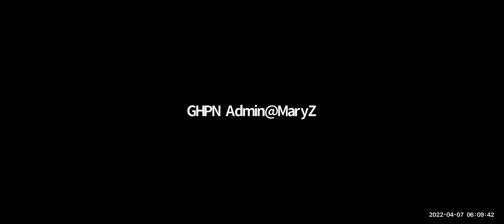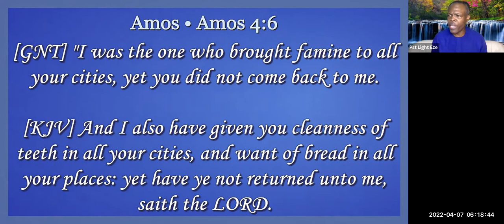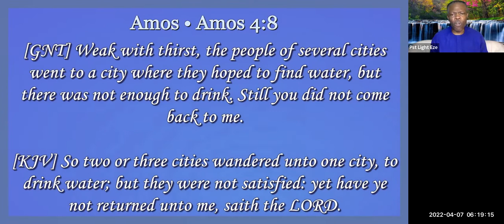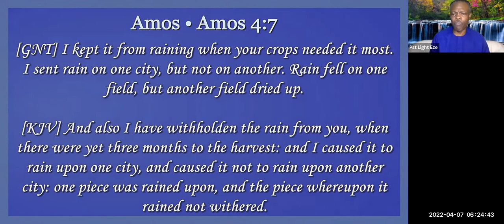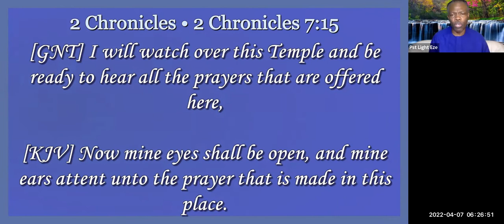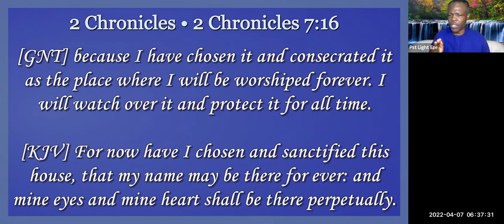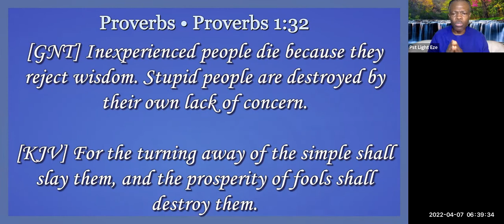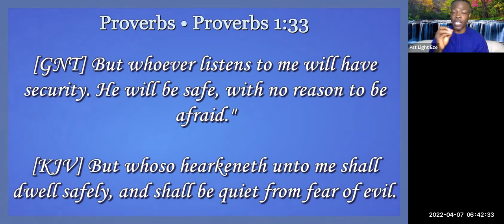GHPN - April - Week 1 (Full Version): 07-04-2022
Minister & Host: Pastor Light Eze